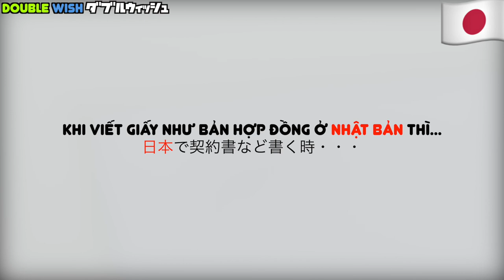Sự Khác Biệt giữa cách viết Bản hợp đồng Việt Nam và Nhật Bản/ベトナムと日本の契約書書くときの違い#14